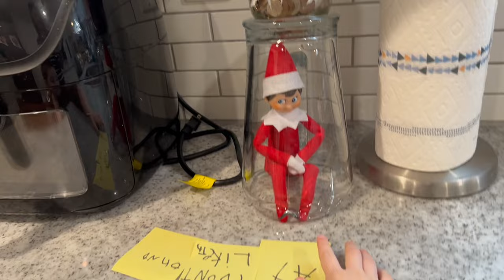Going to See Santa!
Shannon takes the kids to go see Santa so they can tell him what they want for Christmas!